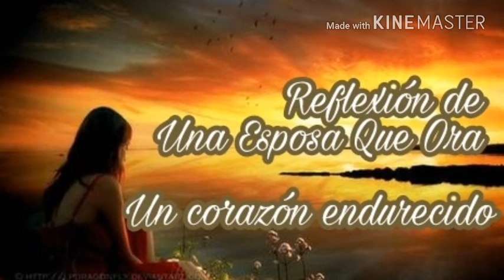Reflexión de Una Esposa Que Ora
Un Corazón Endurecido